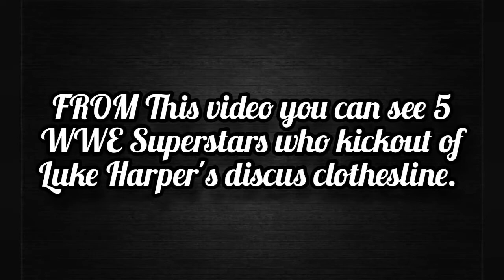5 WWE Superstars Who kickout of Discus Clothesline| DriveMeCrazy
In this video, you will watch 5 WWE Superstars Who kickout of Discus Clothesline world wrestling entertainment.

Large Thanks

All content featured in this video fully belongs to the original creators. Take note, this compiled video is not ours and we only want to continue giving happiness.